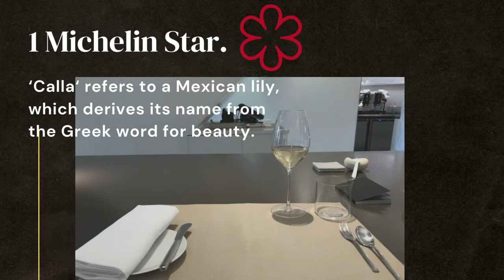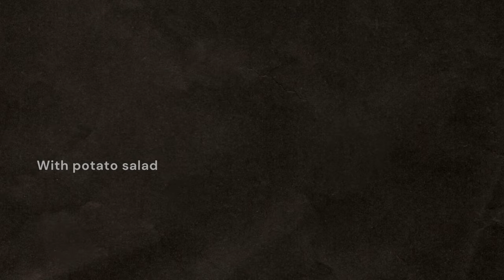Chef's Table Experience at CALLA'S, 1 Michelin Star | The Hague Netherlands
‘Calla‘ refers to a Mexican lily, which derives its name from the Greek word for beauty.

More than 18 years in The Hague Restaurant Calla’s become a solid, stable name where quality and taste are highly valued. It is a real urban city restaurant with the ability to cook regionally. Lots of fresh vegetables and herbs from their own vegetable garden ” Laantje Voorham “.

The cooking style of Ronald van Roon is a refined and tasty cuisine, with the most freshest high quality  ingredients,  with a supporting sauce . The Michelin Guide Restaurant Calla’s describes as follows : ” The delicious, simple yet refined cuisine served here provides a truly memorable dining experience.”